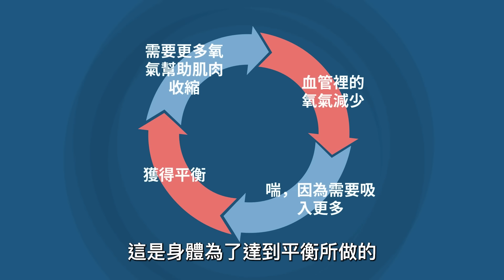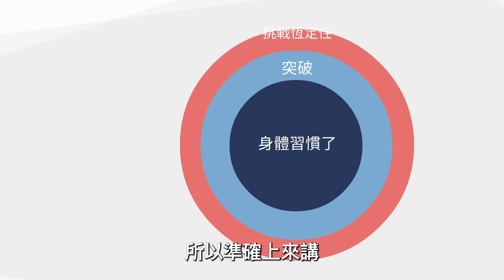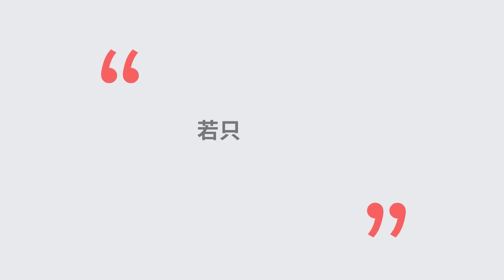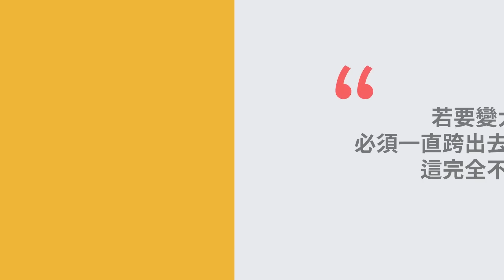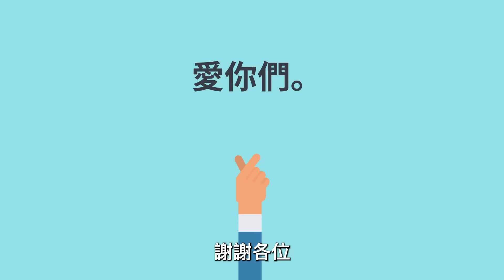熟練不等於變強｜《刻意練習》｜文森說書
原文書名：Peak: Secrets from the New Science of Expertise
中文書名：刻意練習

這本書已經紅很久啦，所以這次就讓我來蹭一下它的熱度。
其實看完後可以知道為什麼他會紅，我覺得它很貼近大眾的需求：我想要變強！！因為變強可以升職加薪，好處多著呢，那如果脫離金錢層面，如果我今天就像在運動表現上傑出一點、鋼琴想彈得更好，這本書同樣用得著，那這個主題的書怎麼可能不賣呢？

00:00 - 02:50 開場
02:51 - 04:23 一般時候的練習方式
04:24 - 05:07 有目標的學習法
05:07 - 06:37 有目標的學習法 - 刻意提高強度的用處
06:38 - 07:58 解釋一般練習法和有目標的學習法的不同
07:59 - 09:32 高手的工具：「心智表徵」
09:33 - 11:17 建立正確的心智表徵
11:18 - 12:31 結語跟表白（😘
12:32 - 12:56 我的囉哩八唆

(在Apple Podcast/Spotify/Google Podcast上都可以找到)